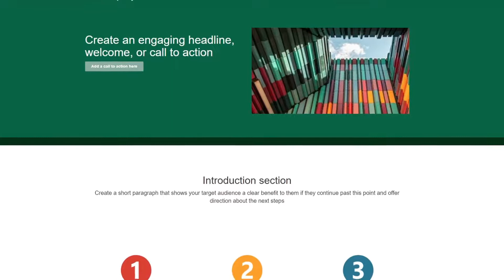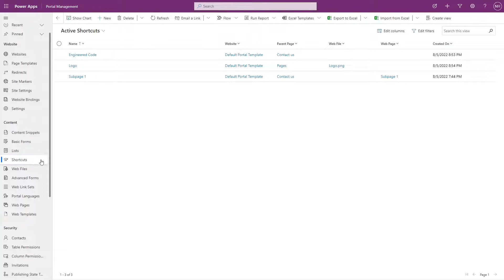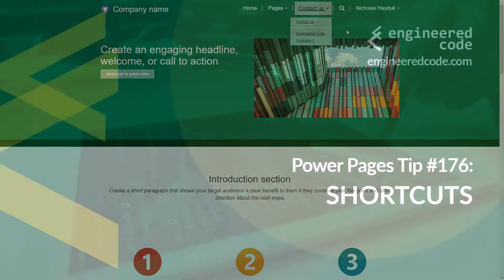Power Pages Tip #176 - Shortcuts - Engineered Code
In this tip, I look at shortcuts, one of the content management features of Power Pages.